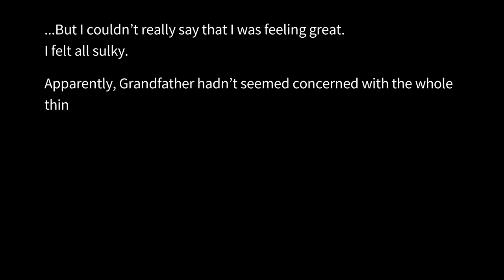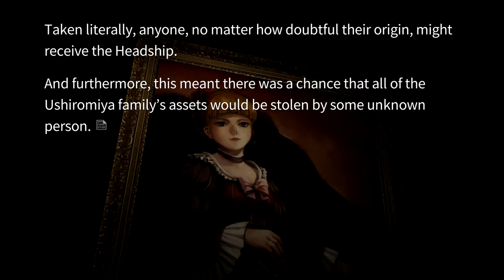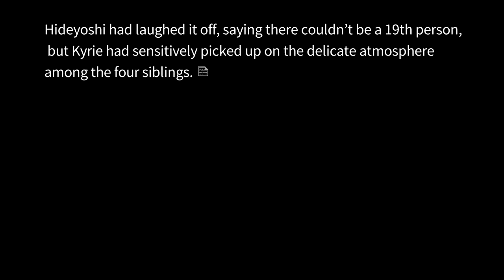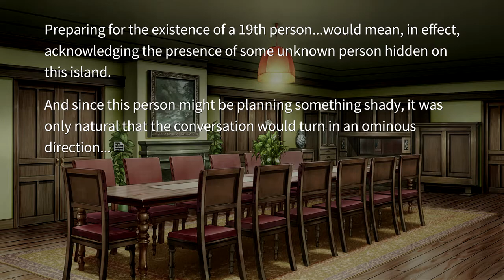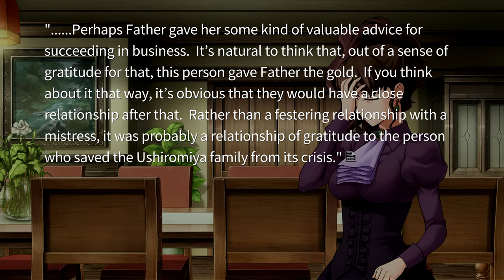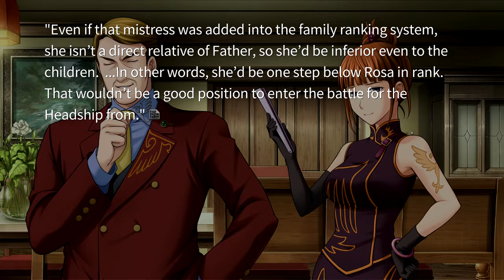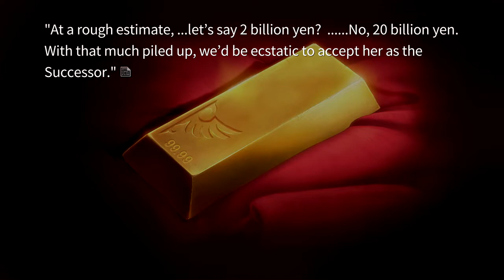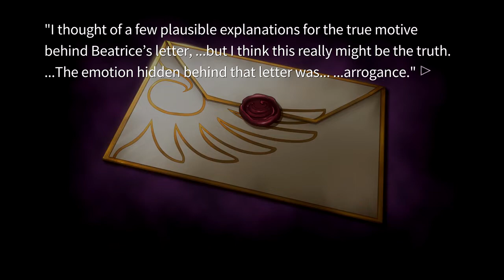Umineko When They Cry part 51 | Hidden Secrets In the Forest?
Refreshing to see the adults trying to figure things out together.